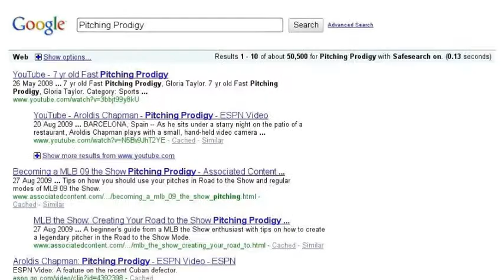Jake's search story